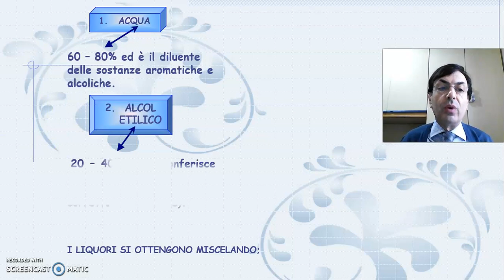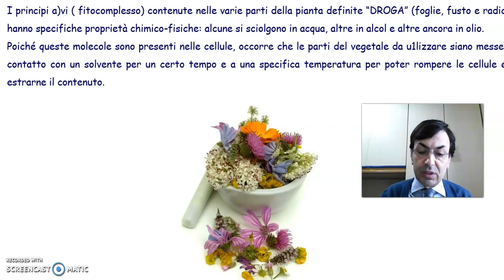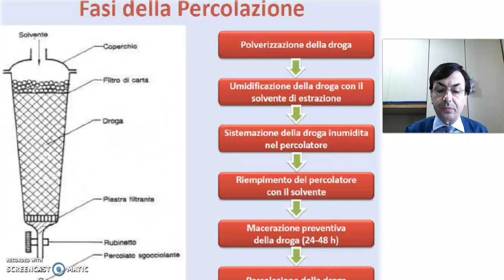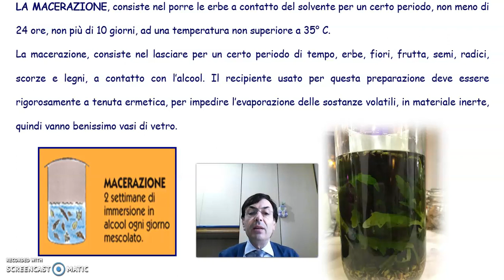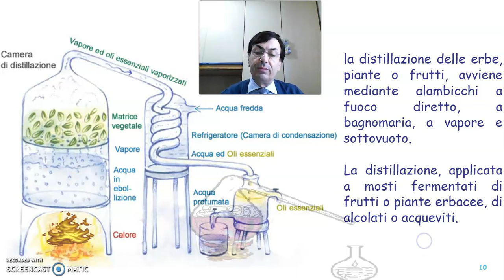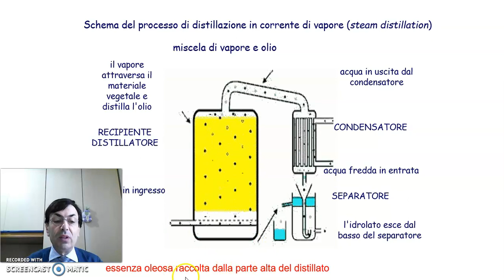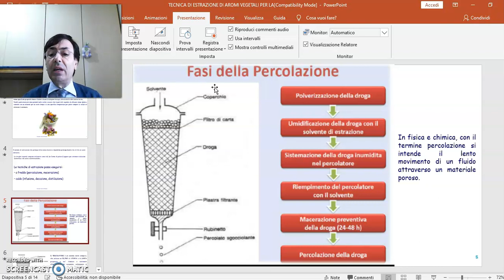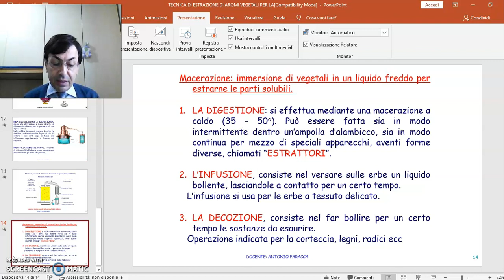TECNICA DI ESTRAZIONE DI AROMI VEGETALI PER LA PRODUZIONE DEI LIQUORI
Video dadattica della disciplina Sala e Vendita curata dal professor Antonio Faracca.
Fonte: MAITRE E BARMAN CON MASTERLAB - SETTORE SALA E VENDITA
Antonio Faracca
Un corso per i professionisti di domani che guarda alle nuove tendenze del mondo globalizzato pur affondando le radici nella grande tradizione della ristorazione e dell'ospitalità.
2° biennio e 5° anno degli Istituti Professionali, Settore Servizi per l’enogastronomia e l’ospitalità alberghiera, Articolazione Sala e vendita